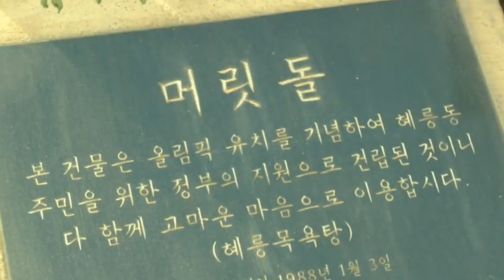Love next door Episode 01 Hindi Explain | Friends to Lovers | Childhod connection Drama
Friends to Lovers | Love next door 🚪 Episode 01 Hindi Explain | Childhood connection Drama